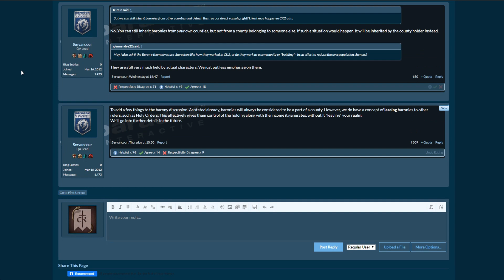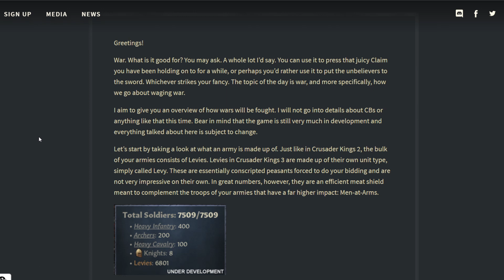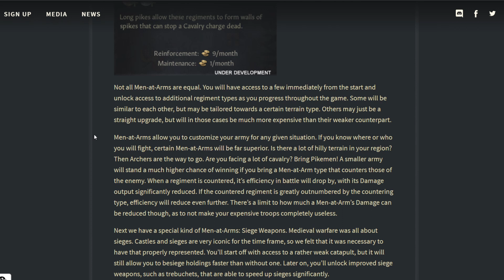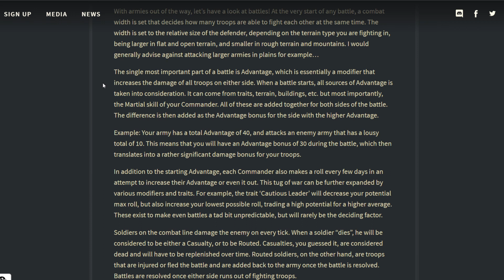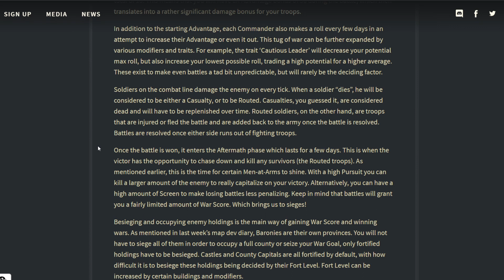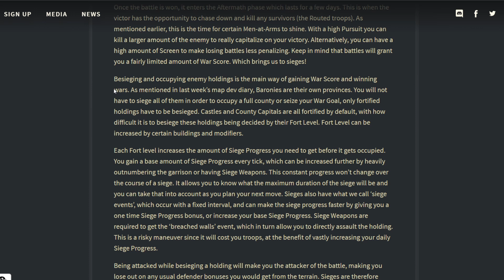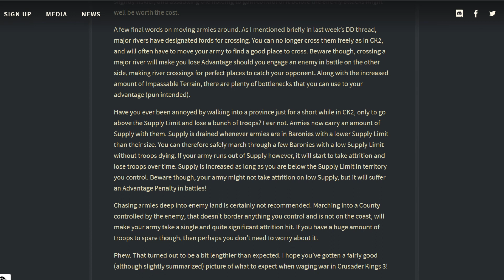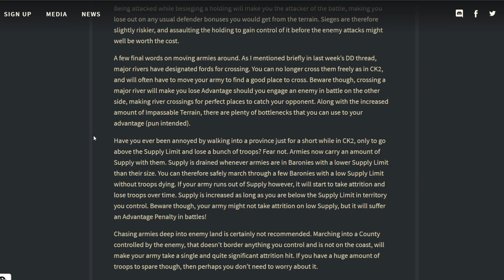Crusader Kings III - Dev Diary 3 - War!